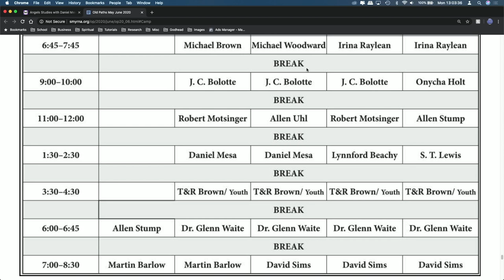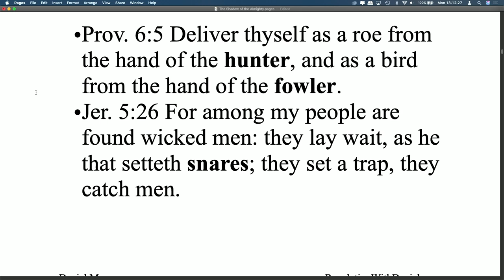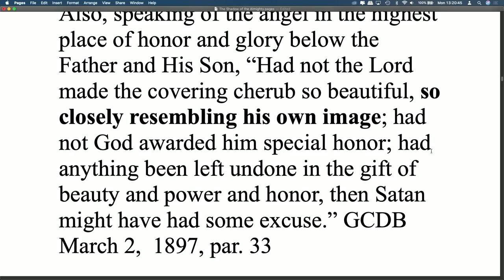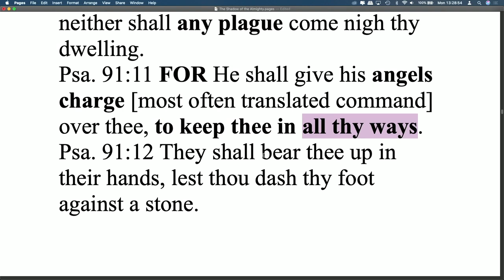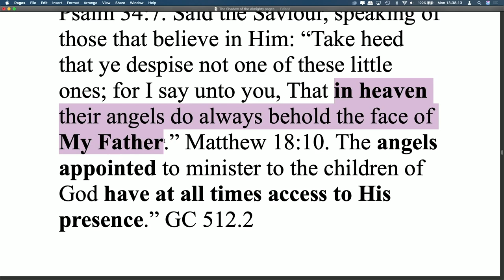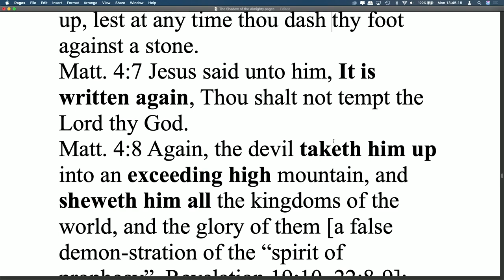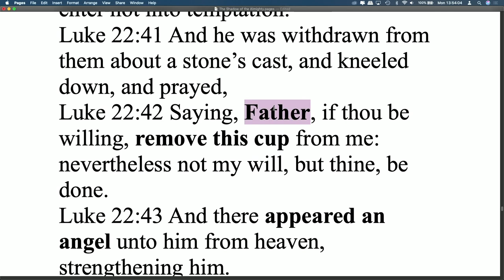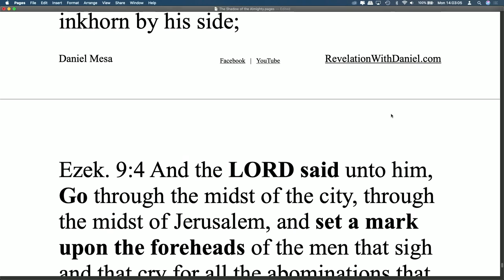Under the Shadow of the Almighty - with Daniel Mesa